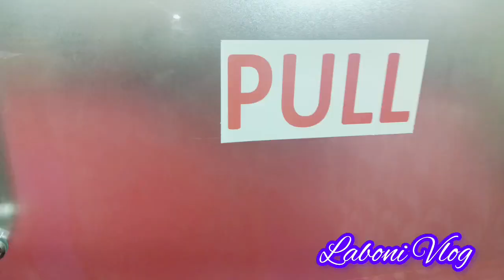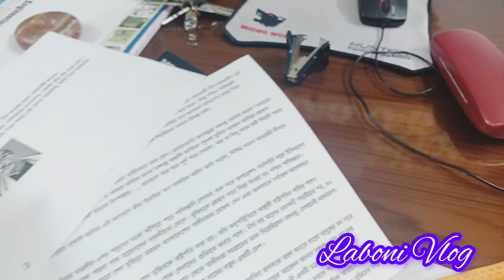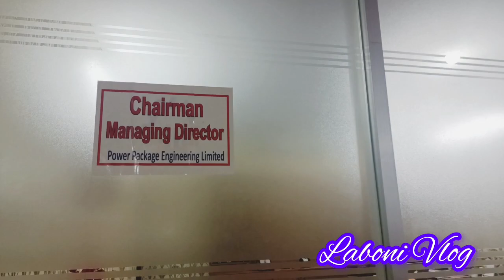পরিশ্রম করলে সফলতা আসবেই ।দুজন থেকে আজকে 20 জন ।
এক আপুর রিকোয়েস্ট এর ভিডিও শেয়ার করলাম ।পরিশ্রম করলে সফলতা আসবে ।দুজন থেকে আজকে 20 জন ।